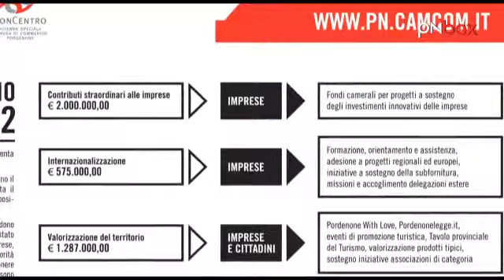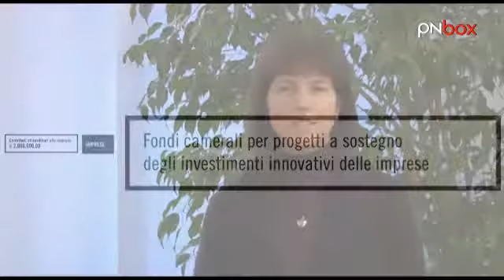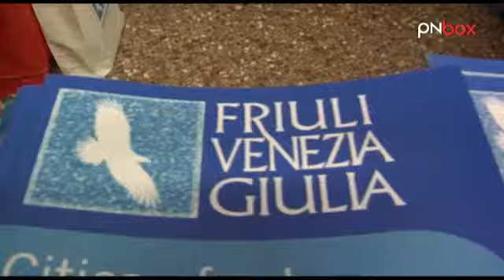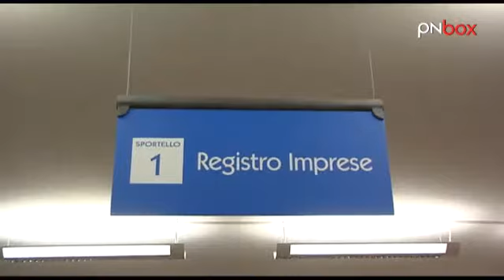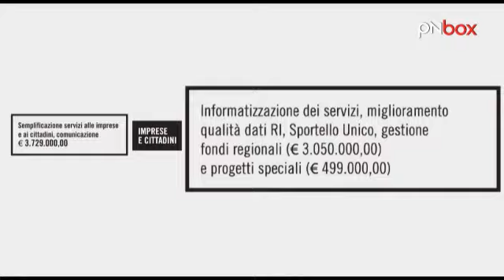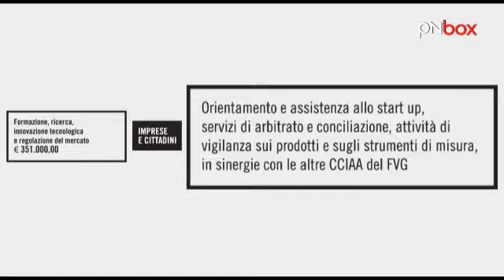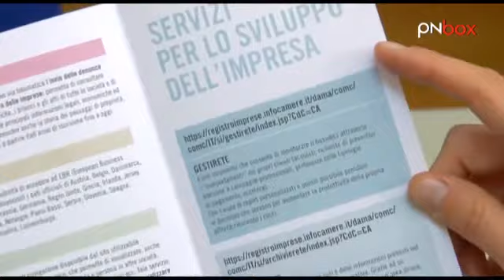Così lavoriamo per il 2012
""Sosteniamo il territorio e le imprese che hanno il coraggio di investire e innovare"" - commenta il Presidente Giovanni Pavan -- mettendo a disposizione i contributi che esse ci affidano.

A fronte dei tempi duri che ancora non concedono respiro all'economia territoriale abbiamo puntato innanzitutto al supporto diretto alle imprese, stanziando 2 milioni di euro; oltre a questa priorit&agrave; d'intervento, la CCIAA non mancher&agrave; di sostenere il sistema economico provinciale in quelli che sono i filoni d'intervento strategici per la sua competitivit&agrave;: il supporto nell'affrontare i mercati esteri, i progetti di promozione del territorio, la semplificazione dei servizi alle imprese e ai cittadini e la formazione, l'innovazione e la regolazione del mercato.